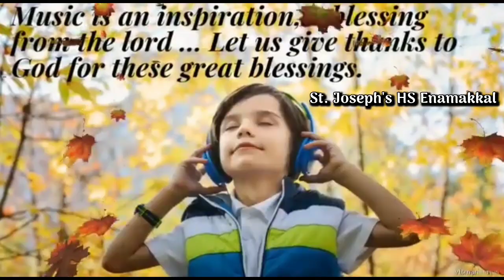ലോക സംഗീതദിനം 2021. St. Joseph's HS Enamakkal